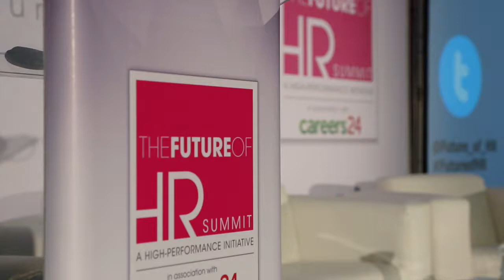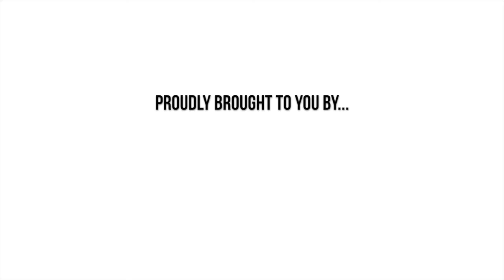The Future of HR | Interviews | Nicola Kleyn | GIBS | 2017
In partnership with Careers24, the Future of HR Summit is an innovation-focused initiative where business leaders and HR thought-leaders can share their challenges and successes, to advance strategic HR within their organisations and across the economy. We interview the Dean of Gordon Institute of Business Science (GIBS), Nicola Kleyn.